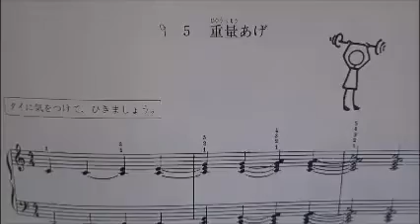Burnam Piano Technique 3 Groupe 02 05~06 in D Major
Edna Mae Burnam
05 重量あげ
06 棒高とび